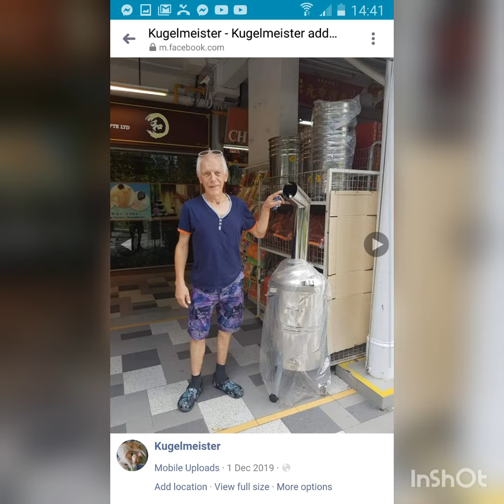16 December 2021